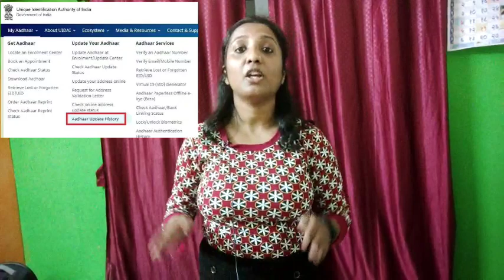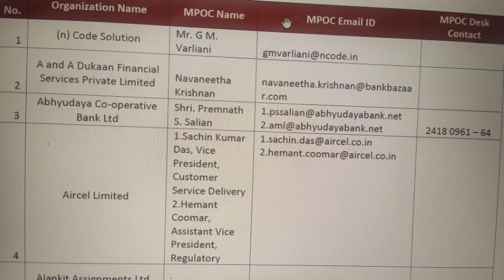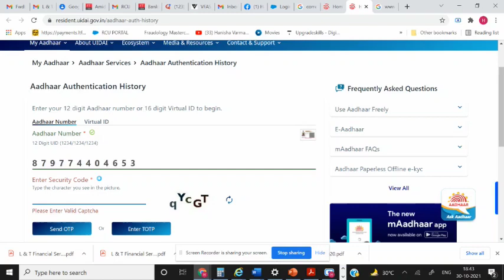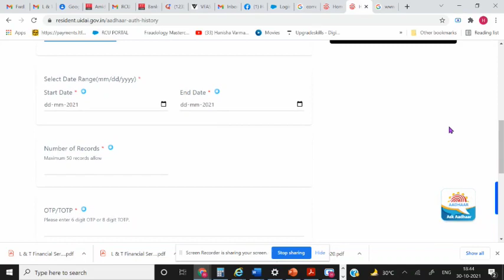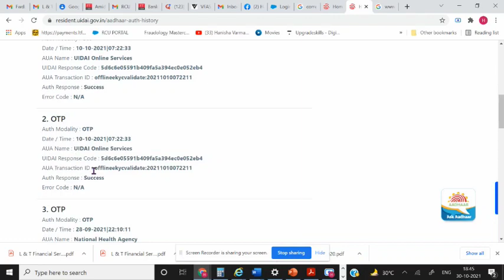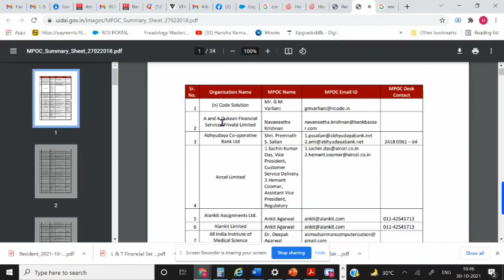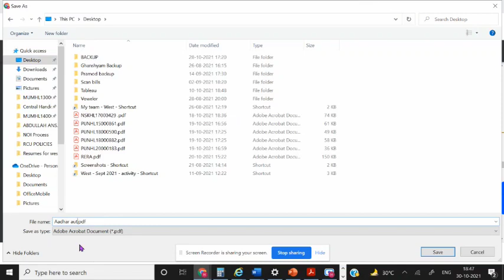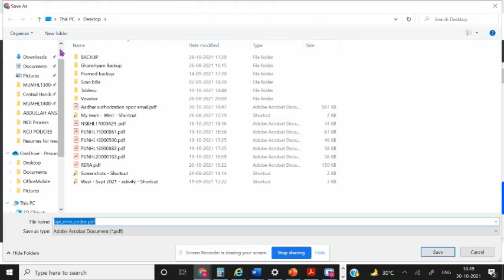How to check if your aadhar no is misused, learn aadhar history verification with hany&tech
Aadhaar Authentication history service hosted on UIDAI Website provides details of authentication performed by the individual resident in past.

Aadhaar number holder can view details of all authentication records performed by any Authentication User Agency (AUA) or by him/her in the last 6 months. However, maximum of 50 records can be viewed at one point of time.